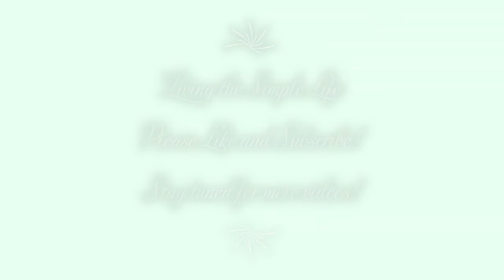St Patricks Day Celebration Meal, cooking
Today I am showing you what I cooked to celebrate St Patrick's Day and the tasty treats that I had for the day. I hope you enjoy.